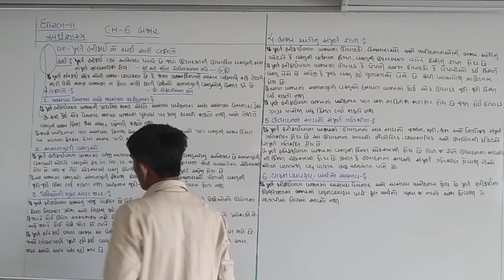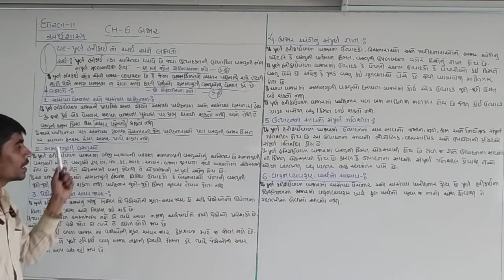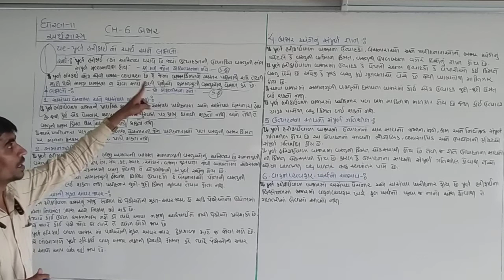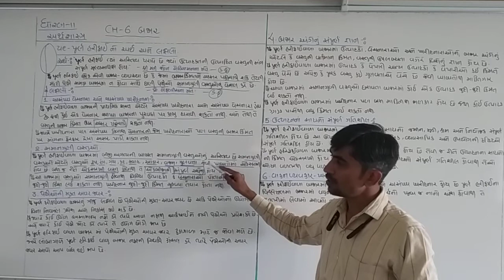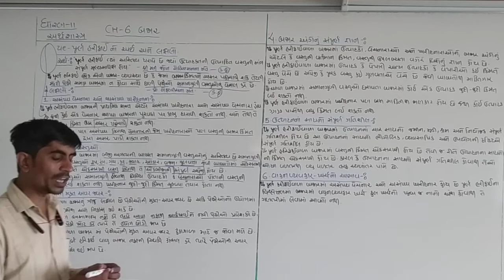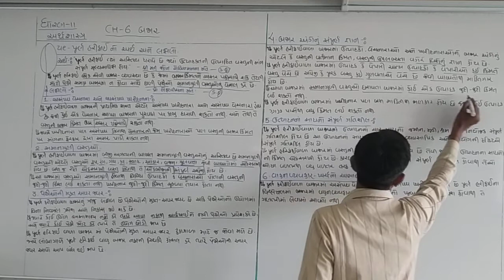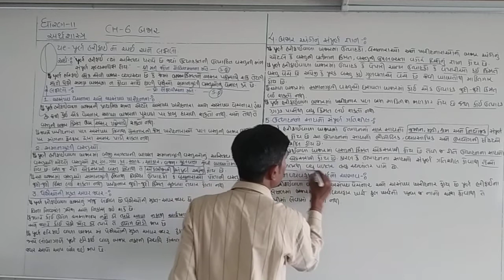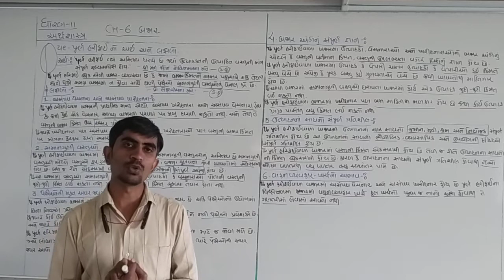Std 11 Eco|che.6(lec.3)|Purn harifayno arth ane lakhshno|પૂર્ણ હરીફાઇનો અર્થ અને લક્ષણો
Std 11 Eco subject na gujarati medium na video lecture